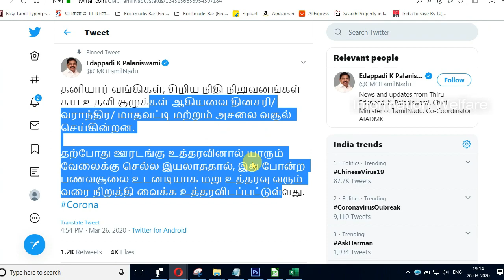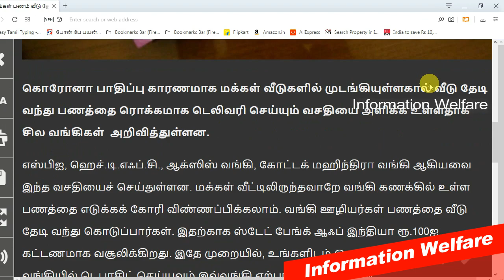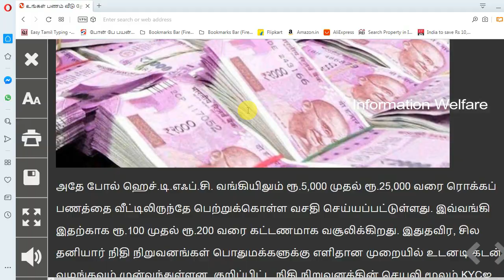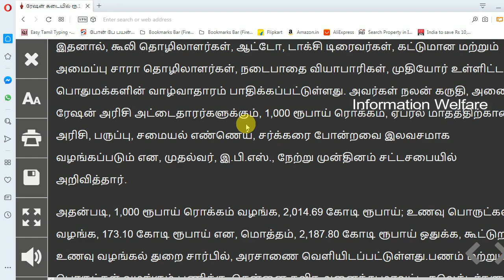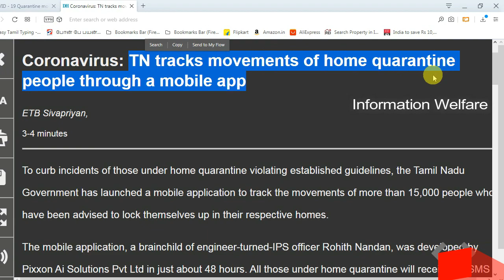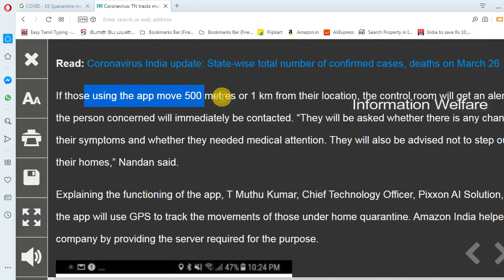தமிழக முதல்வர் 5 அதிரடி அறிவிப்பு! யாருமே எதிர்பார்க்காத தரமான அறிவிப்பு! இனி கடன் தொல்லை இல்லை!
தமிழக முதல்வர் 5 அதிரடி அறிவிப்பு! யாருமே எதிர்பார்க்காத தரமான அறிவிப்பு! இனி கடன் தொல்லை இல்லை! இனி உங்கள் வீடு தேடி பணம் வரும் பொதுமக்களுக்கு நற்செய்தி

1. பொது மக்களிடம் வங்கிகள் , நிதி நிறுவனங்கள் பணம் வசூல் செய்ய கூடாது - முதலமைச்சர் அதிரடி !!

தனியார் வங்கிகள், சிறிய நிதி நிறுவனங்கள் சுய உதவி குழுக்கள் ஆகியவை தினசரி , வராந்திர , மாத வட்டி மற்றும் அசலை வசூல் செய்கின்றன. தற்போது ஊரடங்கு உத்தரவினால் யாரும் வேலைக்கு செல்ல இயலாததால், இது போன்ற பணவசூலை உடனடியாக மறு உத்தரவு வரும் வரை நிறுத்தி வைக்க உத்தரவிடப்பட்டுள்ளது என்றும் , இந்த உத்தரவினை மீறுபவர்கள் மீது கடுமையான குற்றவியல் நடவடிக்கைகள் தொடரப்படும் என்று எச்சரித்துள்ளார். முதலமைச்சர் எடப்பாடி பழனிசாமியின் இந்த உத்தரவுக்கு பலரும் வரவேற்பு தெரிவித்து உள்ளனர்.

2. தனியாக இருப்போரை கண்காணிக்க புதிதாக அலைபேசி ஆப் அறிமுகம்

சென்னை கொரோனா வைரஸ் அறிகுறியால், தனிமைப்படுத்தப்பட்டு உள்ளவர்களை கண்காணிக்க, 'அலைபேசி ஆப்' ஒன்றை, தமிழக காவல்துறை அறிமுகம் செய்துள்ளது.
தமிழகத்தில், கொரோனா வைரஸ் பாதித்திருக்கலாம் என்ற சந்தேகத்தில், 15 ஆயிரத்து, 492 பேர் தனிமைப்படுத்தப்பட்டு உள்ளனர். இவர்களின் வீடுகளில், 'ஸ்டிக்கர்' ஒட்டப்பட்டு, வெளி நபர்கள் உள்ளே செல்லக்கூடாது என, எச்சரிக்கை விடப்பட்டுள்ளது.
தனிமைப்படுத்தப் பட்டோர், அரசிடம் தெரிவிக்காமல், வெவ்வேறு இடங்களுக்கு செல்வது தெரியவந்துள்ளது.
இதனால், இவர்களை எப்போதும் கண்காணிக்க, தமிழக காவல் துறை சார்பில், 'COVID - 19 Quarantine monitor' என்ற, 'அலைபேசி ஆப்' அறிமுகம் செய்யப்பட்டு உள்ளது.
இதுகுறித்து மாநில, சட்டம் - ஒழுங்கு கூடுதல் டி.ஜி.பி., ஜெயந்த் முரளி கூறியதாவது:
தனிமைப்படுத்தப்பட்டு உள்ளோரை கண்காணிக்க, அறிமுகம் செய்யப்பட்டுள்ள, 'அலைபேசி ஆப்'பில், பெயர், வயது, பாலினம், இருப்பிடம் உள்ளிட்ட விபரங்கள் உள்ளீடு செய்யப்பட்டுள்ளன.

3. All Groceries shop & Hotel can open 24 hrs

4. உங்கள் பணம் வீடு தேடிவர ஏற்பாடு - வங்கிகள் அதிரடி!

கொரோனா பாதிப்பு காரணமாக மக்கள் வீடுகளில் முடங்கியுள்ளகால் வீடு தேடி வந்து பணத்தை ரொக்கமாக டெலிவரி செய்யும் வசதியை அளிக்க உள்ளதாக சில வங்கிகள்  அறிவித்துள்ளன.

எஸ்பிஐ, ஹெச்.டி.எஃப்.சி., ஆக்ஸிஸ் வங்கி, கோட்டக் மஹிந்திரா வங்கி ஆகியவை இந்த வசதியைச் செய்துள்ளன. மக்கள் வீட்டிலிருந்தவாறே வங்கி கணக்கில் உள்ள பணத்தை எடுக்கக் கோரி விண்ணப்பிக்கலாம். வங்கி ஊழியர்கள் பணத்தை வீடு தேடி வந்து கொடுப்பார்கள். இதற்காக ஸ்டேட் பேங்க் ஆஃப் இந்தியா ரூ.100ஐ கட்டணமாக வசூலிக்கிறது. இதே முறையில், உங்களிடம் இருக்கும் பணத்தை வங்கியில் டெபாசிட் செய்யவும் இவ்வங்கி ஏற்பாடு செய்துள்ளது.

5. ரேஷன் கடையில் ரூ.1,000 வழங்க அரசாணை வெளியீடு

முதல்வர், இ.பி.எஸ்., அறிவித்தபடி, ரேஷன் அரிசி அட்டைதாரர்களுக்கு, 1,000 ரூபாய் மற்றும் உணவு பொருட்கள் வழங்க, 2,187.80 கோடி ரூபாய் ஒதுக்க, அரசாணை வெளியிடப்பட்டுள்ளது.தமிழகத்தில், கொரோனா வைரஸ் பரவலை தடுக்க, அனைத்து மாவட்டங்களிலும், 144 தடை உத்தரவு பிறப்பிக்கப்பட்டு உள்ளது.

6. வீட்டில் இருந்தே படிக்கலாம்: கைகொடுக்கும் 4 செயலிகள்

செயலிகளைபரிந்துரை செய்துள்ளது.இவற்றை, 'கூகுள் பிளே ஸ்டோரில்' பதிவிறக்கம் செய்து பயன்படுத்தலாம்.'ஸ்டேட் போர்டு' பள்ளி மாணவர்களுக்கு, 'திக்ஷா' செயலி, 'சி.பி.எஸ்.இ.,' மாணவர்களுக்கு, 'இபத்ஷாலா', கலை மற்றும் அறிவியல், பொறியியல் என, அனைத்து கல்லுாரி மாணவர்களுக்கும் பயனுள்ள வகையில்,

'ஸ்வயம்' மற்றும், 'ஸ்வயம் பிரபா' ஆகிய, இரண்டு செயலிகள் பரிந்துரை செய்யப்பட்டுள்ளன; நான்கு செயலிகளுமே, மத்திய அரசால் நிர்வகிக்கப்பட்டு வருகிறது.